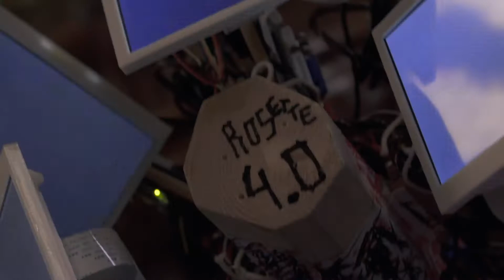BaroXmedia - Sommersakristei Stift Melk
Studierende der Studiengänge Medientechnik und Digital Design der FH St. Pölten präsentieren am 9. Juni 2019 im Rahmen der diesjährigen Internationalen Barocktage Stift Melk eine Auswahl an Medienprojekten. Zusätzlich zu den Installationen der Projekte werden Bewegtbildarbeiten während der Konzerte im Kolomanisaal auf Präsentationsmonitoren gezeigt.

Das Stift Melk öffnet sich und gibt im Dialog mit den Arbeiten der Studierenden unbekannte Blicke frei. Aktuelle Medienexperimente und audiovisuelle Zeitbilder durchmischen den Raum des Klosters, mischen sich bewusst aus einer subjektiven Perspektive ein und schaffen eine Verbindung hin zu einem erweiterten Erlebnisraum. In dieser Auseinandersetzung mit barocker Geschichte findet Zukunft statt, verlebendigt sich in seiner Vielfalt und schafft neue Kraftfelder der Imagination.

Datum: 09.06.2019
Uhrzeit: 13:00–19:00 Uhr
Ort: Stift Melk | Sommersakristei, Benediktuskapelle

Mitwirkende Studierende
Ines Blatterer
Fabian Kindl
Antonio Labuhar
Laurenz Öllinger
Sophie Yang

Team Experimentelle Medien
Eva Fischer
Christian Munk
Antony Raijekov
Thomas Wagensommerer
Markus Wintersberger